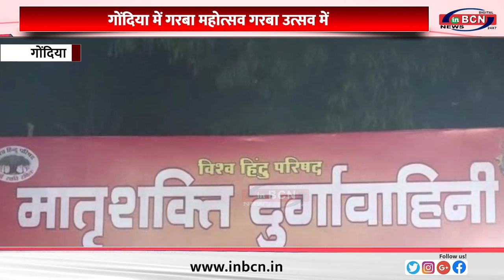गोंदिया में गरबा महोत्सव गरबा उत्सव में सभी समुदाय की महिलाओं का समावेश ... INBCN NEWS